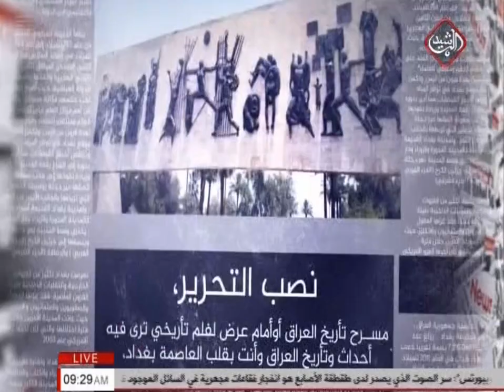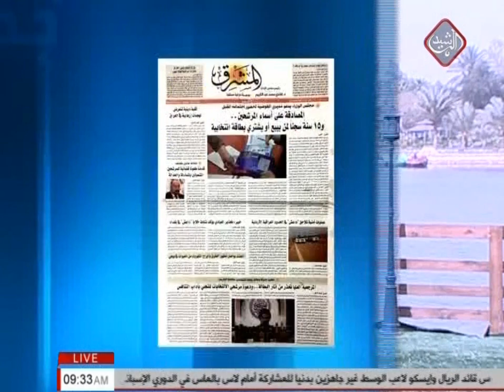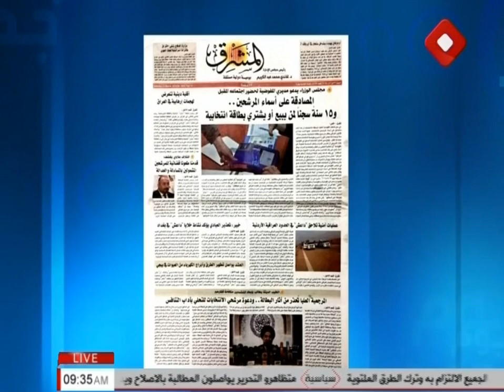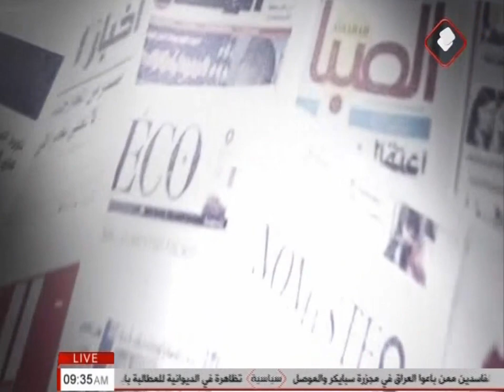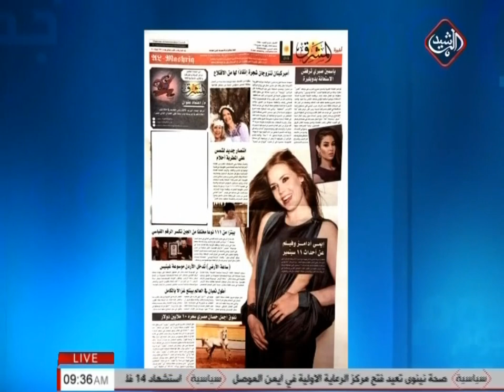الصحافة اليوم (يوم جديد 2018/3/31)